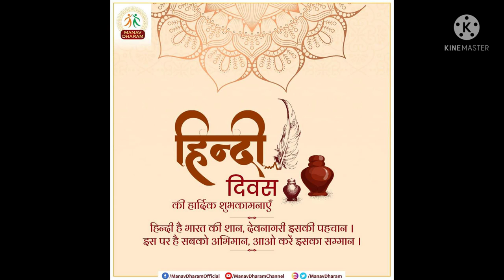हिन्दी दिवस 14 सितंबर